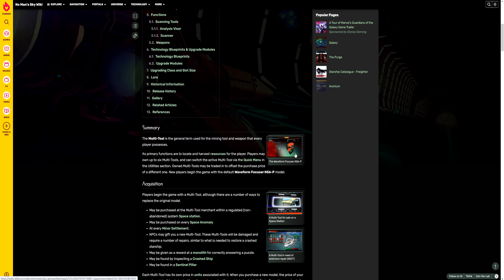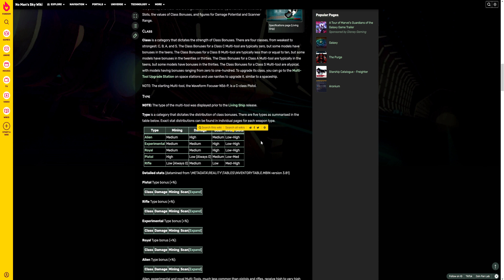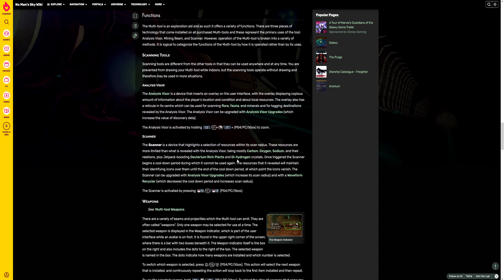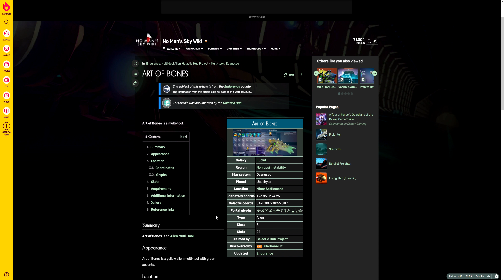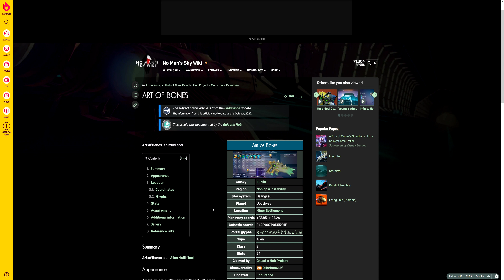[ไทย] No Man's Sky (Update4.0) - EP21 รายละเอียดปืน Multi-Tool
No Man's Sky (Update4.0) - EP21 รายละเอียดปืน Multi-Tool

รายละเอียด และวิธีการเล่นเกม No Man's Sky [Update4.0] ตั้งแต่เริ่มเกม เหมาะสำหรับ ผู้เล่นใหม่ ที่ไม่เคยเล่นเกมนี้มาก่อน หรือผู้ที่ยังเล่นเกม No Man's Sky ไม่เป็น